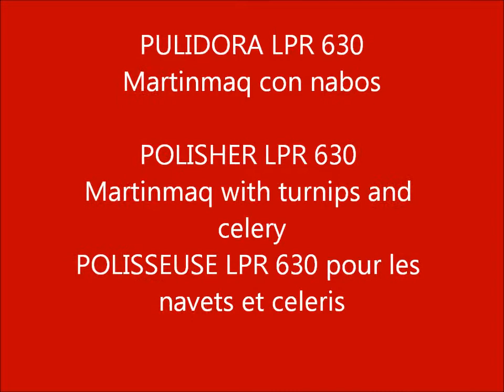PULIDORA martinmaq Polisher martinmaq Polisseuse martinmaq LPR 630